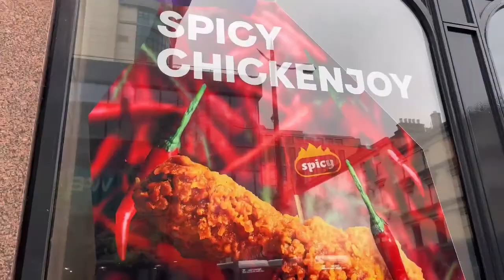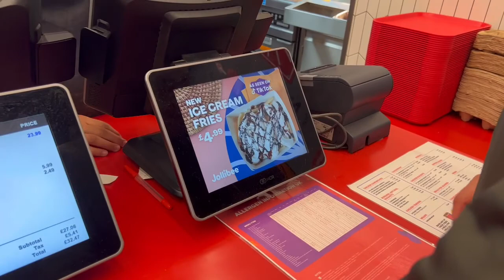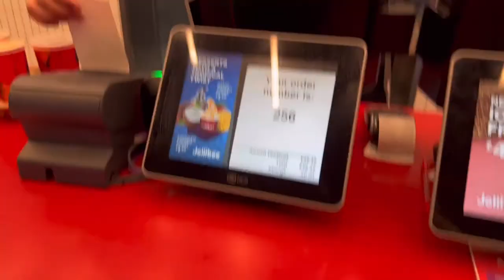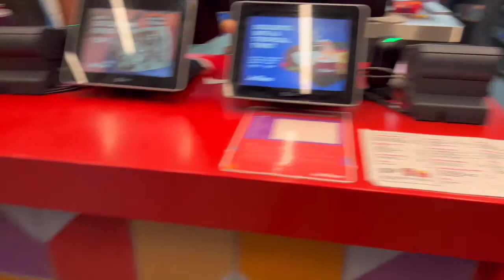Tasting Jollibee in Glasgow UK | What's our First Review ?! Foods Explore | Tzai's Access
This is our first try eating Jollibee in Glasgow since it opened a month ago. We're trying to find the taste of Jollibee in Philippines by comparing  the taste here in Glasgow branch Scotland UK. This is not our last time eating here i'm sure of that. This is new Jollibee branch so i'm sure also that everyday the taste will improved more...Knowing that there is a Filipino Food Chain away from home, like Jollibee makes us happy a bit. Thanks a lot for watching. God bless and stay safe everyone.

Follow me on:
Instagram Name :
                  *  Tzai's Access Vlog
Facebook Pages :
                 1. Tzai's Access Vlog
                  2. Crochet & Accessories Collections
                  3. Quotes & Lifestyle